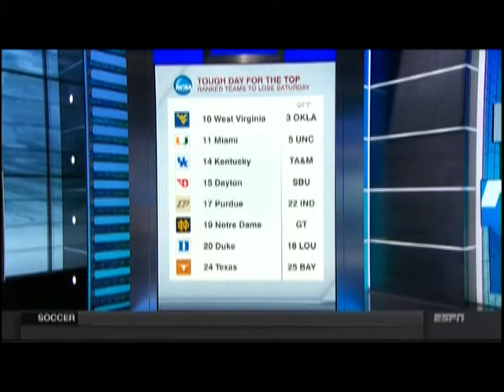C.L. Brown - ESPN SportsCenter In-Studio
C.L. Brown, ESPN College Basketball Reporter, makes his in-studio debut on SportsCenter.